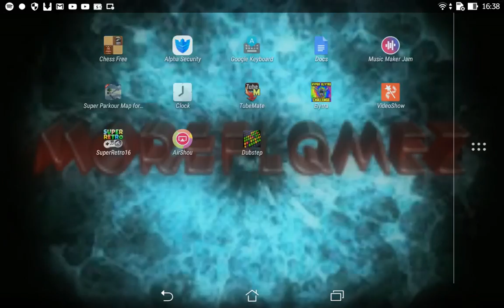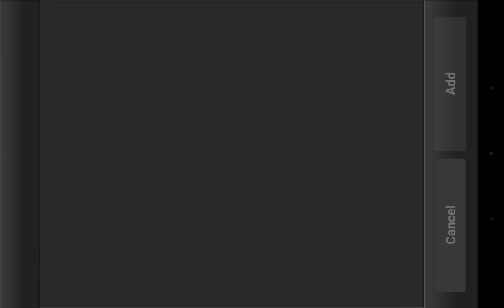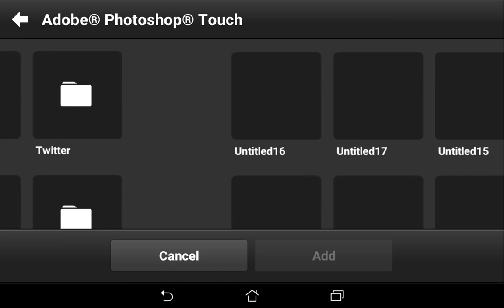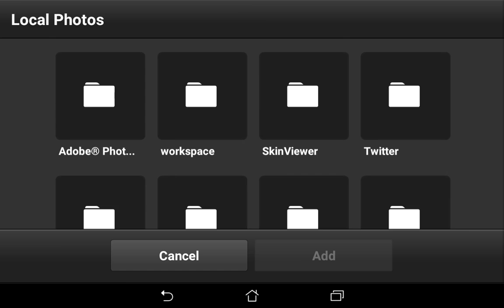SpeedArt :IceFire_Dragonz & DeadpoolR24 :-)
Hello everybodyyyy its faryz adam here so im making a video about a speedart gfx so i hope u enjoy byeeeeeeeeeeeee :-)